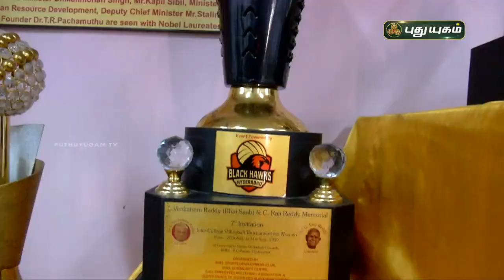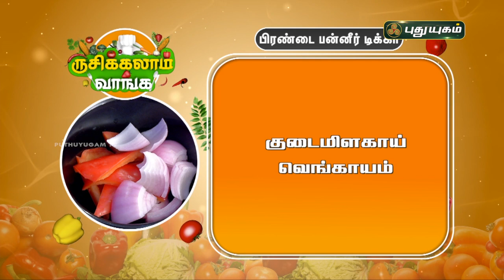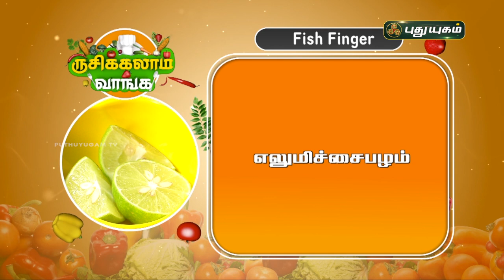பிரண்டை பன்னீர் டிக்கா | வஞ்சரமீன் Green Masala | Fish Fingers | "ருசிக்கலாம் வாங்க" | PuthuyugamTV